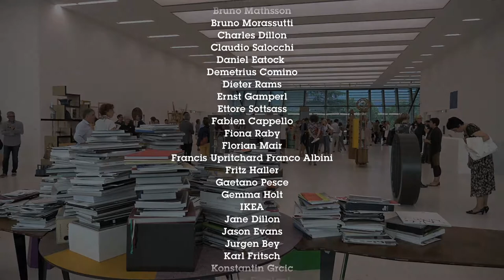Martino Gamper - ENG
In 2011 Martino Gamper (Merano 1971) designed the space on the ground floor of Museion: Passage. And now he will be returning to Museion as curator of the exhibition “design is a state of mind”. The show is presented in cooperation with the Serpentine Galleries in London (05/03/14 – 21/04/14) and the Pinacoteca Giovanni e Marella Agnelli, Turin (24/10/14 – 01/03/2015).
Design is a state of mind will present a landscape of shelving systems, telling the story of design objects and their impact on our lives. An extensive display of shelving systems from the 1930s to the present day will form the backbone of the exhibition. Ranging from historic design classics and one-off pieces, to industrial, utilitarian, contemporary and newly commissioned work, the exhibition will include designs by Gaetano Pesce, Ettore Sottsass, Ercol, Giò Ponti and IKEA.

Each display system will also be used to organise and exhibit collections of objects curated from the personal archives of Gamper’s friends and colleagues as well as an extensive library of contemporary furniture manufacturing catalogues from around the world. For the occasion, new shelving systems designed by Michael Marriott and Martino Gamper, co-produced by Serpentine Galleries, Museion and Pinacoteca Giovanni e Marella Agnelli, will be created.